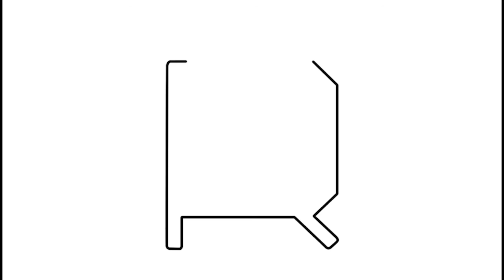La Calderona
Hip hop calderoniano